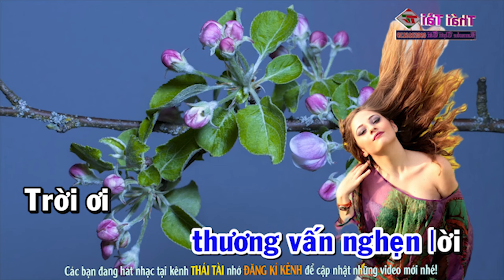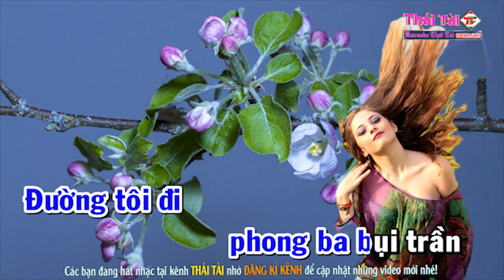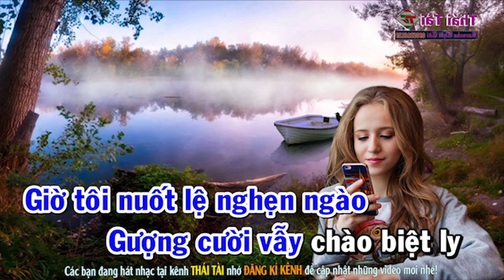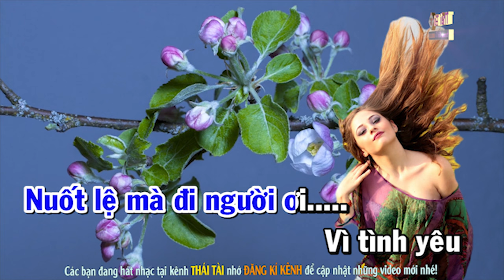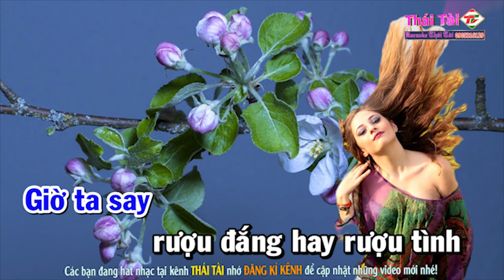Nụ Cười Biệt Ly Karaoke Tone Nam - Beat Thái Tài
► Bài hát : Nụ Cười Biệt Ly
► Sáng tác : Ngọc Sơn
► Thể loại :  karaoke
► trình bày : Thái Tài
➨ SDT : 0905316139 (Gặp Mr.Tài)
❖▬▬▬▬▬▬▬▬▬▬ஜ۩۞۩ஜ▬▬▬▬▬▬▬▬▬▬❖